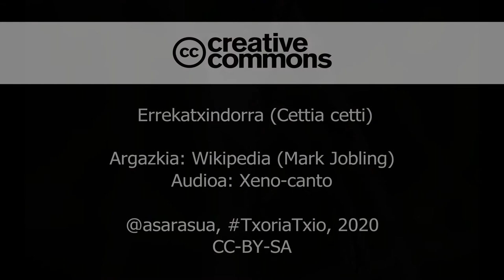Errekatxindorra (Cettia cetti), kantua